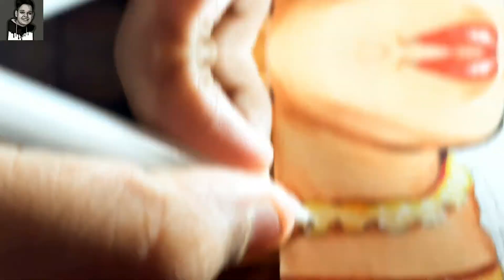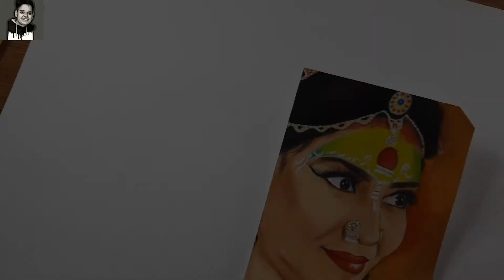Coloured Pencil Drawing ✏️ Of @ArtistShikhaSharma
Coloured Pencil Drawing ✏️ Of Artist Shikha Sharma || @ArtistShikhaSharma

Shikha
Shikha Sharma
artist Shikha Sharma
shikhas art
Shikha s art
rangoli
Diwali rangoli
our Diwali rangolis
world's best rangoli
rangoli designs
best rangoli designs
genius world records
worlds biggest rangoli
worlds largest rangoli
rangoli making